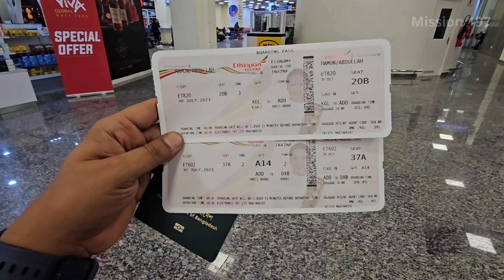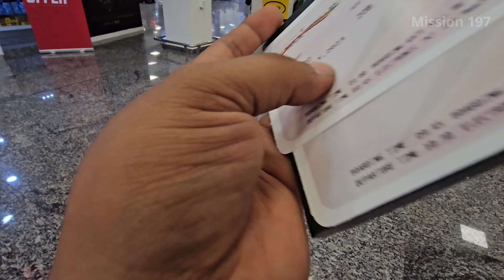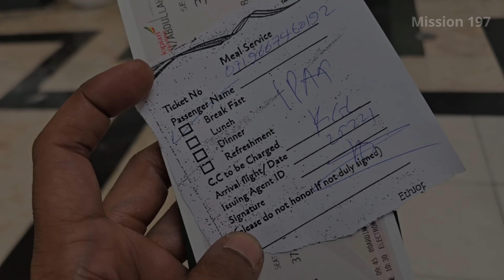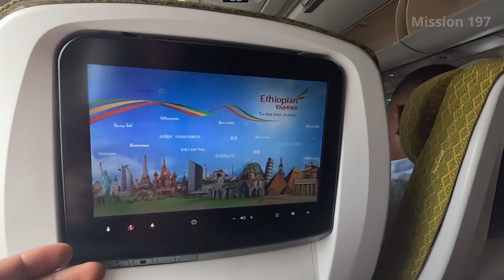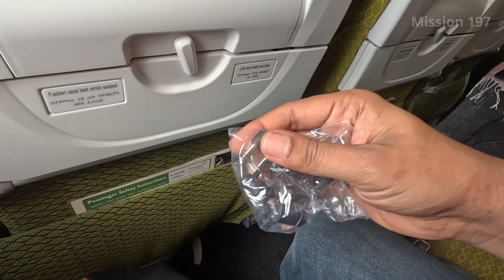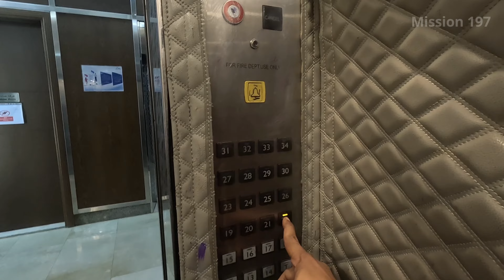কাউচ সার্ফিং | Couch serfing free stay at Dubai | Couchserfing | Travel | Bangla travel vlog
As passionate Bangladeshi travel bloggers and vloggers, we are excited to share our adventures with you in this exciting travel vlog. From exploring Worlds vibrant culture to unveiling hidden gems across the country, our travel video is packed with valuable travel tips. Get ready for a travel experience that's beyond amazing travel experience!"

So today i am going to show you Dubai, a dazzling metropolis in the UAE, boasts futuristic skyscrapers, luxurious shopping, and cultural diversity. Couchsurfing in Dubai offers a unique way to experience the city, connecting travelers with locals for an authentic stay. Amidst the opulence, Couchsurfing provides a more intimate glimpse into Dubai's rich heritage and warm hospitality. How I Stayed for free in Dubai on a Apartment with Remo | Couchserfing | Travel | Bangla travel vlog

BUSINESSMAN | TOURIST
19/197🌍🇧🇩

mission_197